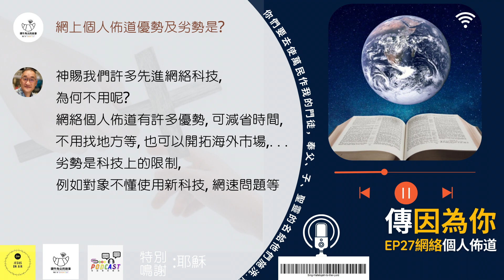Sooo恩石[傳因為你]EP27 網絡個人佈道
有無想像過可以透過網絡同海外親友傳福音??網絡個人佈道潛力比你想像中更大.
網絡個人佈道到底有咩優勢及劣勢?
宣講技巧可以點樣調節??

恩石榮幸邀請到李鉅昇傳道探討傳福音給不同對像的方法，包括家人、朋友、同事、鄰居等……
每逢星期五，傳因為你2
時勢動盪，鉅昇再撞恩石，教你「貼地」的傳福音技巧，讓你傳福音時不會磕磕巴巴。
花了錢購票，邀請朋友去佈道會，就代表你已經盡力把福音傳給了別人嗎？
你還在用同一套傳福音的方法走天涯嗎？
現今時代，這些方法，是不成的啊！
福音是活的，傳福音的方法也都是活的。
你還在等傳道人上門那麼OUT嗎？倒不如自己來吧！傳 — 因為你啊！!!
⇲𝐒𝐨𝐨𝐨𝐫𝐚𝐝𝐢𝐨 及 𝑺𝒐𝒐𝒐𝒑𝒐𝒅𝒄𝒂𝒔𝒕⇱同步上架⇪
𝙎𝙤𝙤𝙤𝙧𝙖𝙙𝙞𝙤 為你
💫💫一切盡在 soooradio.net

Sooopodcast乃遠東廣播，除了電台和網台以外，
於2021年開始的另一個廣播平台。
你聽見的每一把聲音，背後都有一個故事。
每一個故事，都有一把聲音為你講出來。

還有更多精節目源源送上，日後收聽節目更方便✨

也請到Apple Podcast | Spotify | Google Podcast 等各大Podcast 平台

有故事的聲音Sooopodcast